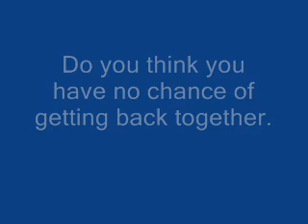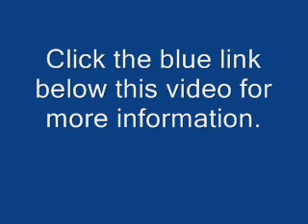Get Your EX Back | Get Back With Your EX Today | Win You EX Back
We have the best get back with your EX advice on the net.  We have proven get your ex back advice and tips to win her/him back for good. you built the relationship in the first place and with the right advice you can get your ex back with the same builing blocks that worked before.  The reason you have fallen apart is usually quite simple there are issues that need addressing in your relationship to make things right for the both of you, we all have to make compromise if we want to make things work within a relationship.
No matter what the situation in your relationship we can show you powerful techniques that will reunite you fast.
Click the blue link with no obligation to find out more about how to get back with your EX.